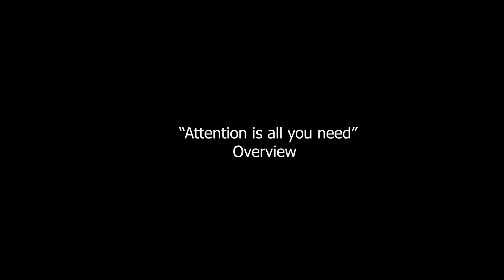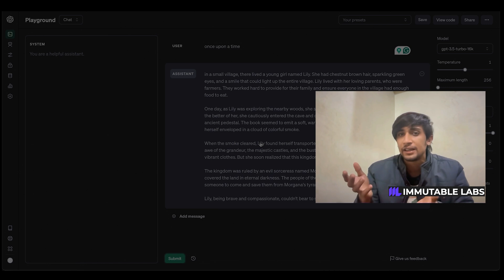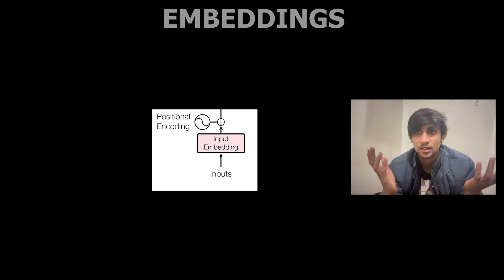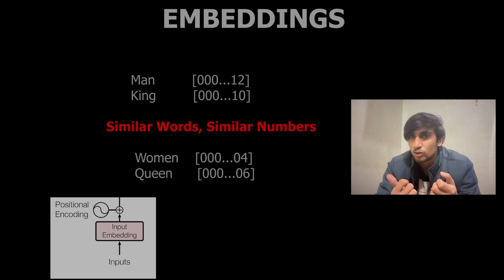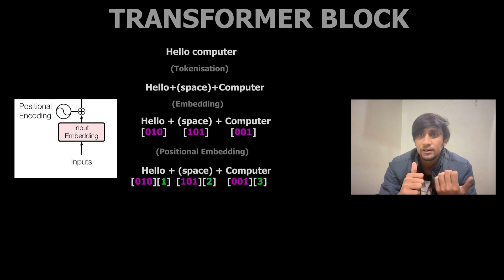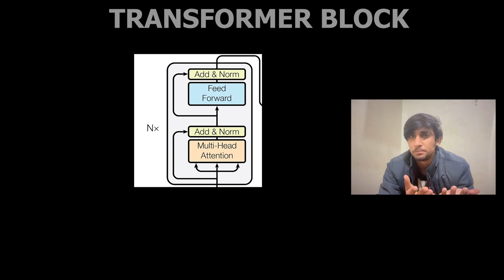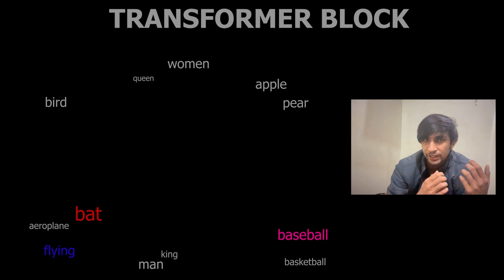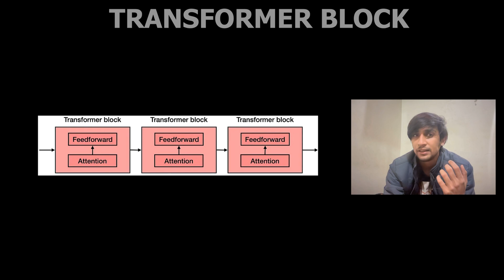AIAYN PT 1: An Introduction to Transformers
Speaker: Farhan Mallick, @ImmutableAILabs AI Researcher

Our in-house AI researcher provides a comprehensive overview of transformer technology, and how it works. This technology is based on the 2017 paper, "Attention is All You Need" (linked above).